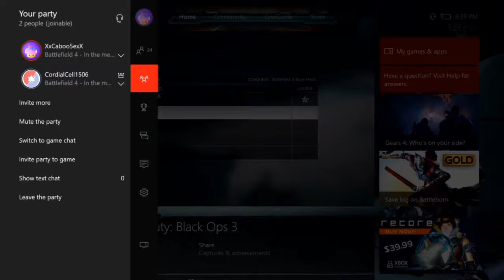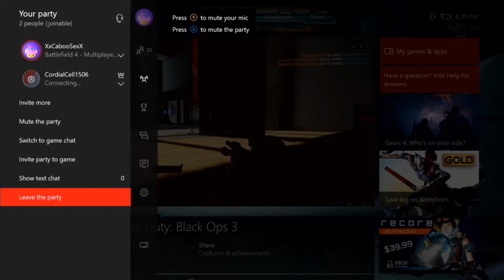Battlefield 4 Gameplay (Commence Operation Jackass) Pro Tea Bagger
Twitter 🐦: Twitter.com/IcyHalo_
Instagram 📸: Instagram.com/icyhalo_

Danyell: Twitch.tv/DanyellTV
Lyle: Twitch.tv/Lyle_Tillman
Six: Twitch.tv/sixhandsenpai
Drad: Twitch.tv/Dradsose
Nelson: Twitch.tv/luciousofficial_
Cold: Twitch.tv/coldflamingo77

Please ignore all negativity we are here to have fun :P